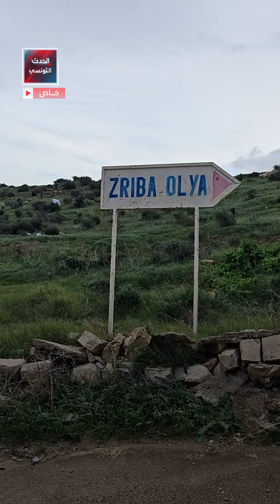الزريبة العليا: جوهرة تونسية خفية بين جبال زغوان تأخذك في رحلة عبر الزمن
ــــــــــــــــــــــــــــــــــــــــــــــــــــــــ
لمعرفة أحدث المستجدات لحظة بلحظة.. يمكنكم متابعة البث المباشر لقناة الحدث 👇

ــــــــــــــــــــــــــــــــــــــــــــــــــــــــ